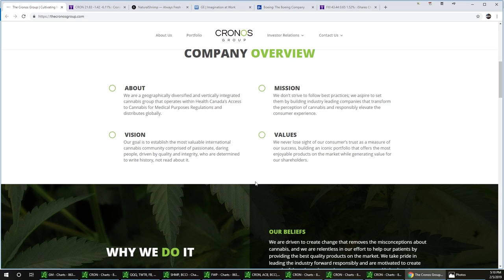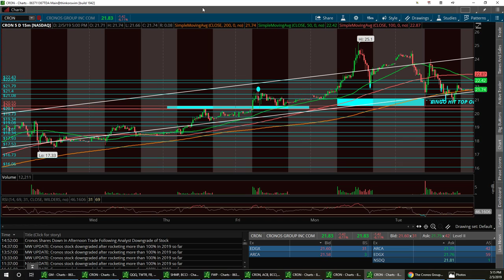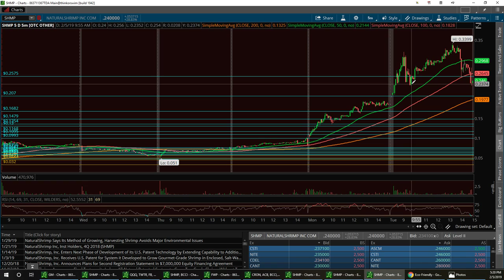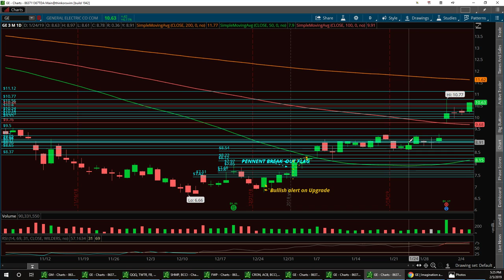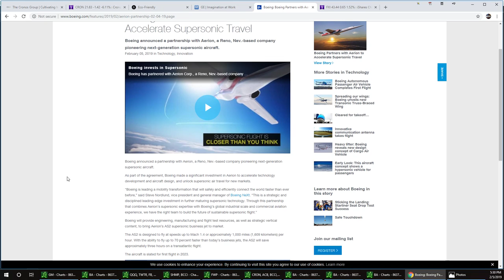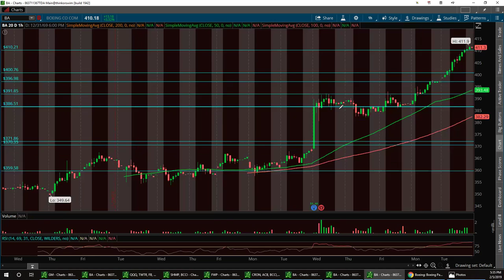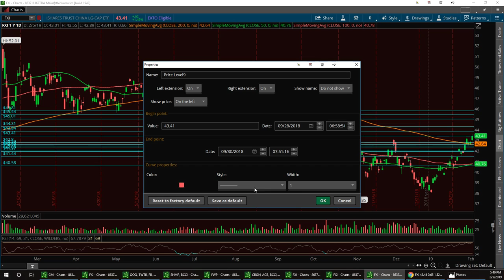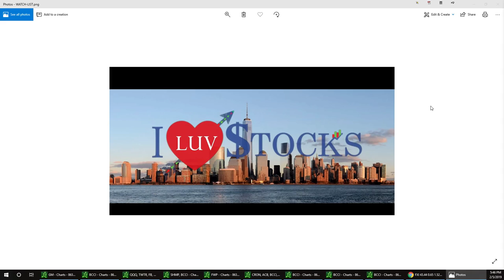Vegas & Jim Wall Street Report CRON SHMP GE BA FXI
channel